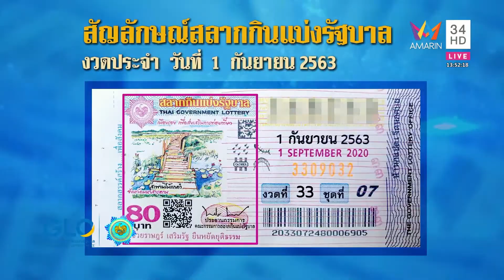13 50 ถทส ออกสลากกินแบ่งรัฐบาล 01 09 63HD